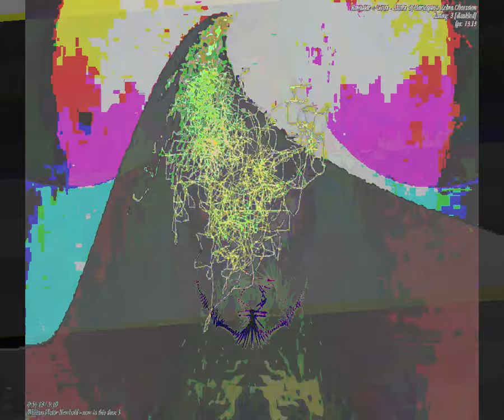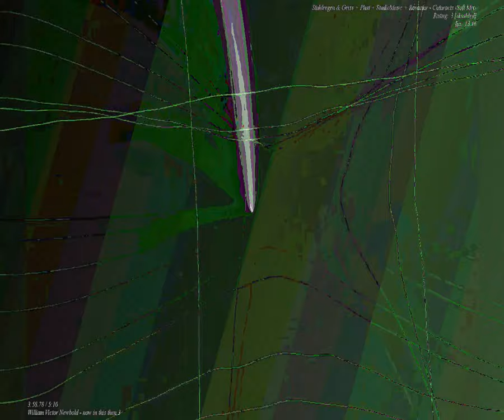[EPILEPSY WARNING] Movie 23 09 07 05h50m47s